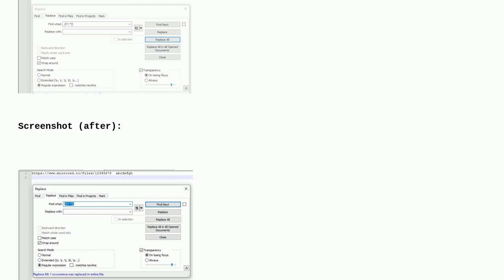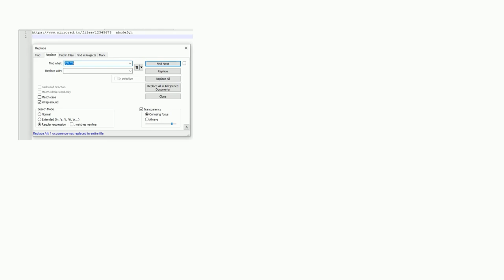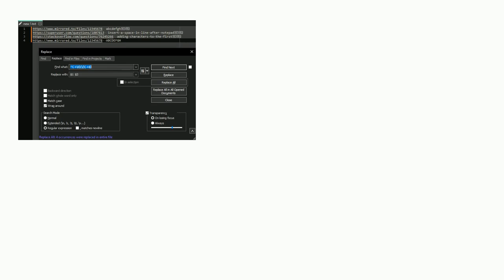insert a space in line after notepad++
A special thanks goes out to the community

  notepad++